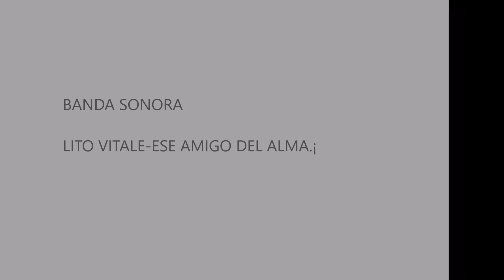La zambullida a cámara lenta del zampullín común. Lagunas de La Guardia (Toledo) 27-2-2022